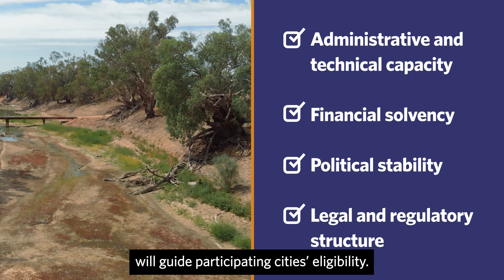Climate Insurance Linked Resilient Infrastructure Financing (CILRIF)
Climate Insurance Linked Resilient Infrastructure Financing (CILRIF) is a novel offering of long-term (10+ years) municipal climate insurance, with known premiums dependent on municipal resiliency measures and a unique linked financial product to access capital for climate resilience.